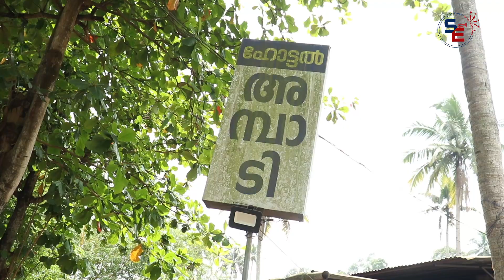ഷാപ്പിലെ രുചി | EP 01 | ഹോട്ടൽ അമ്പാടി | TRIVANDRUM | RAJESH PANAVALLY | SAFEGUARD ENTERTAINMENTS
NEDUMANGADU AMBADI | LOCATION 01 | SHAPPILE RUCHI | SAFEGUARD ENTERTAINMENTS

ANCHOR            : RAJESH PANAVALLY
CAMERA            : PRASANTH NOORANAD..
COORDINATOR : SUNIL CHATHRAM
EDITING             : TENSON

ADDRESS : HOTEL AMBADI

📍Google Direction :